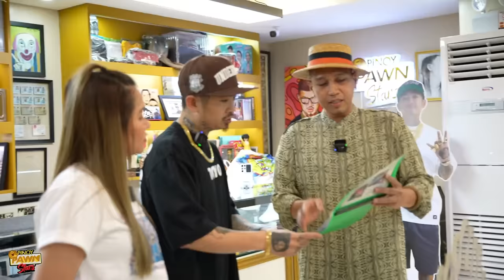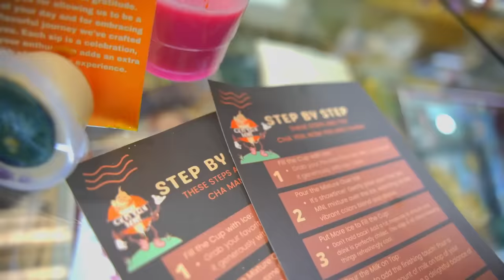Pinoy Pawnstars Ep.312 - Ms. Universe Catriona Gray Chair worth 1.5million?! 😱